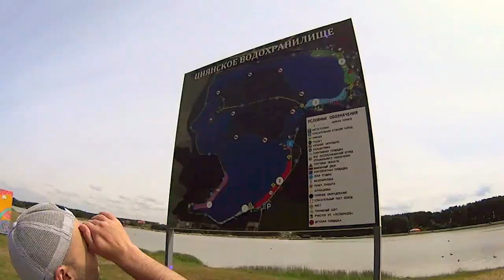Ян Ларос: Велопрогулка по Цнянскому водохранилищу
Решили сегодня с другом покататься на велосипедах по парку у цинянского водохранилища. Прогулка получилась просто супер. Увидели очень много интересных и непривычных вещей которыми спешу поделиться и с вами.